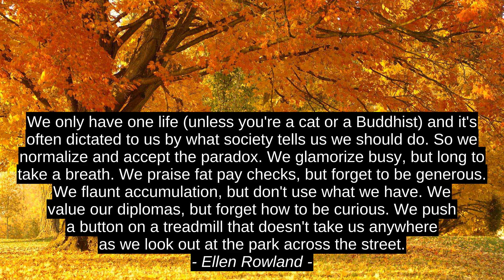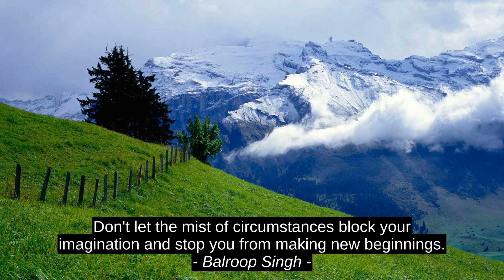Dmitry Dyatlov Top 5 Inspirational Quotes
Victoria Barnes, Balroop Singh, Ellen Rowland, Werley Nortreus, Dmitry Dyatlov, top, motivation, quotes, best, inspiration, citation, success